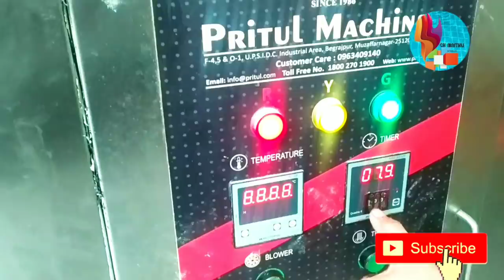cake rusk recipe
नमस्ते फ्रेंड मैं चंदन कुमार अपने यूट्यूब चैनल ck maithli पर आप सभी का स्वागत करता हूं दोस्तों यह वीडियो मैंने बनाएं है जिसमें आप देख सकते हैं कि मैं केक रस्क cakerusk बना रहा हूं दोस्तों इस की रेसिपी मैंने नीचे लिख दिया है आप जरूर देख लें और इसे ट्राई करके बताइएगा कि आपको कैसा लगा ??अगर आपको इससे संबंधित कोई सवाल पूछना है तो कमेंट बॉक्स में जरूर बताएं!!

Follow My instragram page:-I'm on Instagram as @ckmaithli. Install the app to follow my photos and videos.

!Recipe !
Margine -3000gm
Wheat flour -5000gm
icing sugar - 2600gm
Cake rusk concentrate powder-1000gm
tooty fruity -1600gm
custurd powder-100gm
baking powder-20gm
milk powder -100gm
glucose powder-100gm
full cream milk-2900gm
oil-900gm

Friends, first of all you put the margin and the flour to be mixed when it mixes well, after that you have to add concentrate powder when the concentrate powder mixes well, then after that the icing sugar milk, broken fruity and everything else  Add the ingredients, run them all at slow speed, after a while, then run it for 2 to 3 minutes at high speed and at the end add the oil, add it and after 1 minute, take it out and fill it in the tray, after filling it in friends tray  You have to cook 40 minutes on the temperature at 180॰ C. Friends, you will keep checking in between. When cooked well, leave it to rest for 6 to 7 hours, after that take it out of the mold and remove it from the tray.  Take and cut the size that you like, after cutting, put it well in tray with friends, leave a little space and cook again in the oven at 200 ° C for 15 to 20 minutes. Will make it so that this recipe reaches out to others and our purpose of making a video is our thanks.